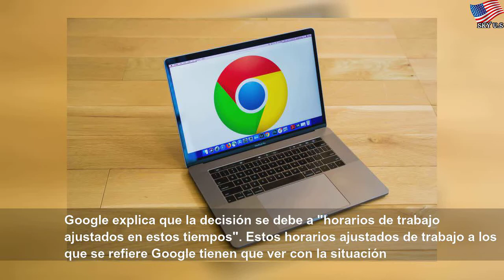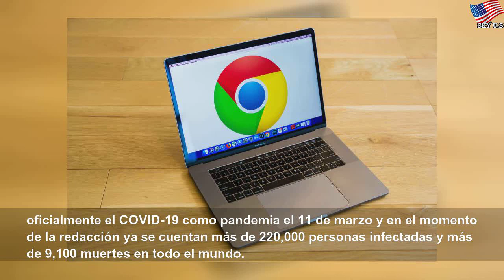Google detiene las actualizaciones de Chrome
Google detiene las actualizaciones de Chrome | Different Water